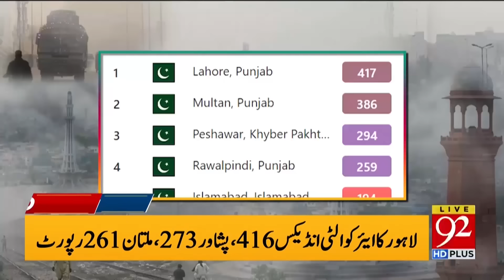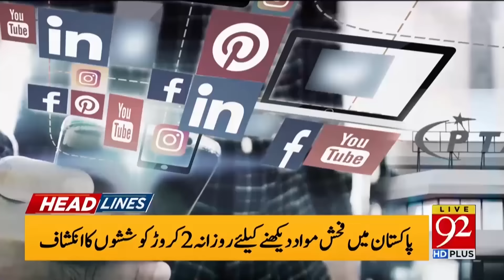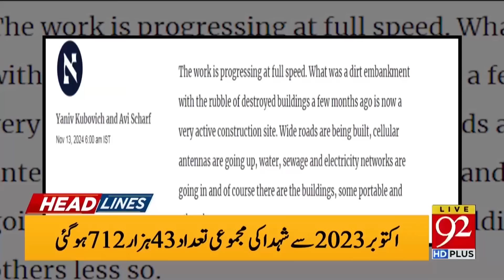Hezbollah Attacks Israel Headquater | Trump Big Announcement | Headlines 10PM | 92NewsHD